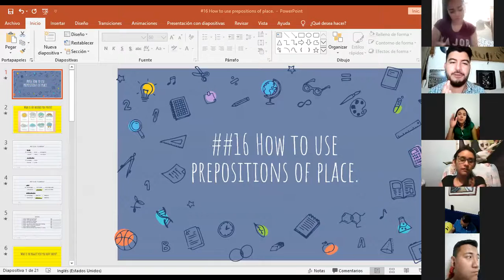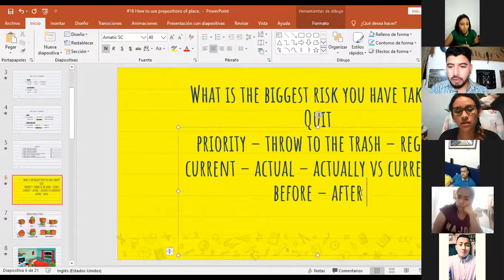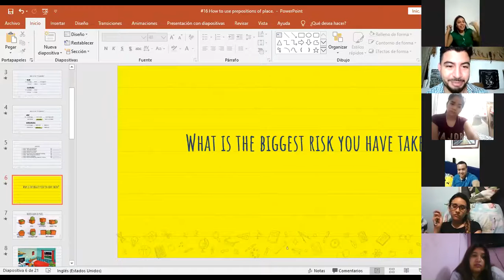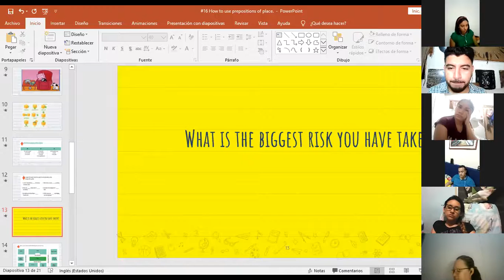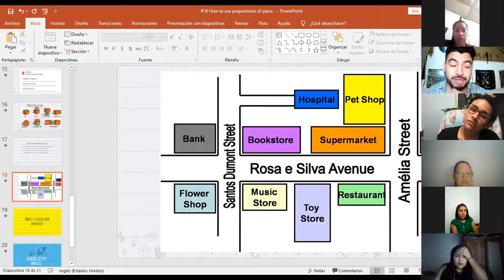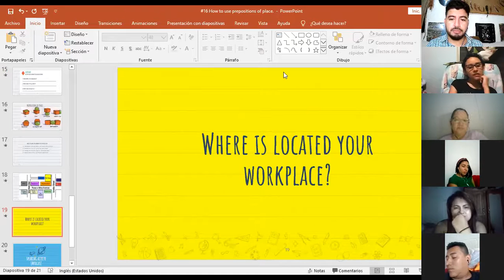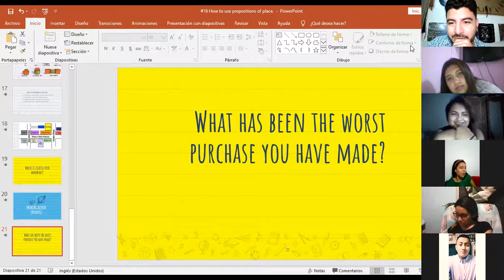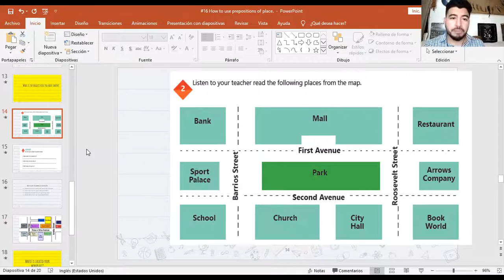Ingles Corporativo-Videoconferencia #16 How to use prepositions of place.